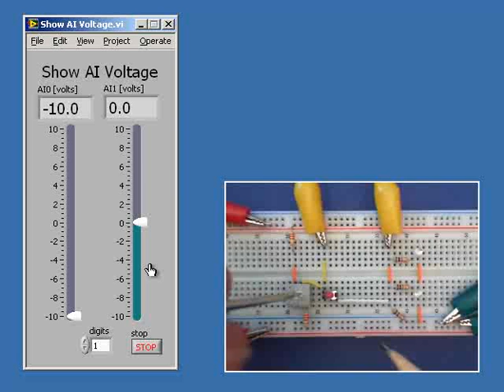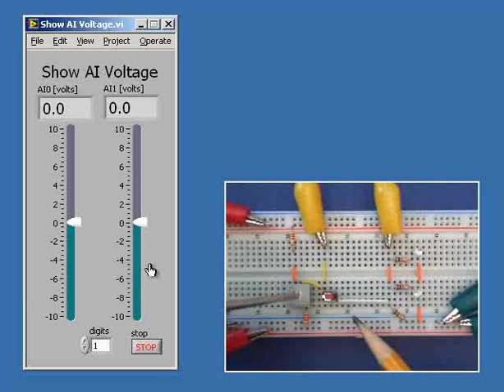myDAQ mini-lab: Op Amp III -- Voltage follower -- Expected results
Expected measurement results for loading effects.

of the series "Electrical Circuits with NI myDAQ"